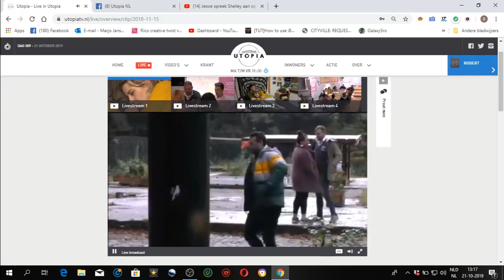Vergadering na de stemming.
De vergadering uiteraard zonder Mylene en Jens. Let op de ongeïnteresseerde houding van Merel. De negativiteit over het diner . Hoe naar ze weer doet. Jaloers dat het haar evenement niet is. Boos op Jessie later, dat hij het idee leuk vind en eraan mee wil werken en denken. Je hoort ook zeggen dat Merels zakgeld op is en dat ze geld geleend van Hiske. Later op de dag vraagt ze om shag en heeft ze een black-out als Jessie vraagt hoeveel zakgeld heb je? Merel wist het plotseling niet meer. En ja hoor merel krijgt gewoon haar shag. Filmpje plaatst ik later.